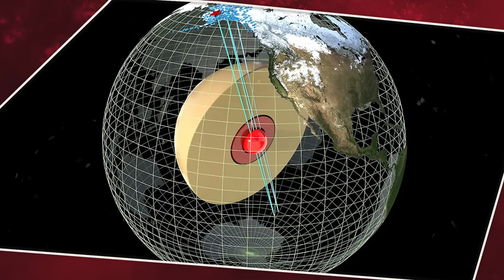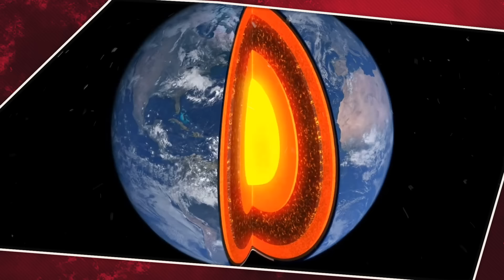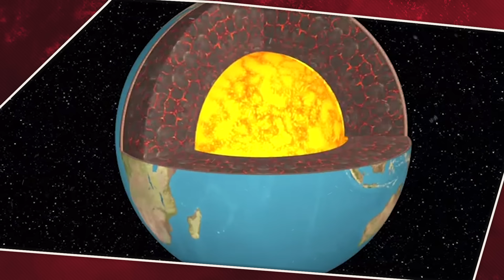Camada de cristal se forma no núcleo da Terra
Gosta de curiosidades, mistérios e de descobrir novas coisas sobre o mundo?
Então seja bem-vindo ao canal Bôco 7ª filho!